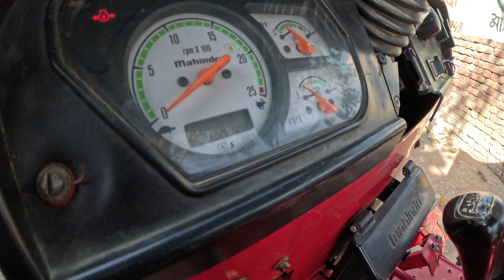छोटे ट्रैक्टर भी ले रहे हैं अब किसान छोटे काम के लिए? Eicher 241 & Mahindra 265 tractor for sale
Mahindra Tractor
Mahindra Tractors
Tractors
Farming Tractors
Agriculture Equipment
Mahindra Tractor Features
Mahindra Tractor Models
Mahindra Tractor Performance
Best Tractor for Farming
Tractor for Agriculture
Farming Equipment Guide
Tractor Maintenance Tips
Mahindra Tractor Attachments
Regional/Language Specific (if applicable)
Mahindra Tractor Video
Tractor Demo
Tractor ki Jankari
Competitive Tags
John Deere vs Mahindra
Best Tractors 2024
Tractor Comparison
Mahindra Tractor Review: Features, Price, and Performance 2024
Top 5 Mahindra Tractors for Farming in India
Mahindra Tractor Price List 2024 | Full Details
Mahindra Tractors in Action: Best Models for Farmers
Mahindra Tractor vs Competitors: Which is Best for You?
How to Use a Mahindra Tractor for Farming | Full Guide
Mahindra Tractor Attachments and Tools Explained
Mahindra Tractor Performance Test | Live Demo
महिंद्रा ट्रैक्टर रिव्यू: फीचर्स, कीमत और परफॉर्मेंस 2024
खेती के लिए सबसे अच्छे महिंद्रा ट्रैक्टर
महिंद्रा ट्रैक्टर मॉडल और उनकी कीमतें 2024
महिंद्रा ट्रैक्टर की लाइव परख | कौन सा मॉडल बेस्ट है?
महिंद्रा ट्रैक्टर और उसके उपयोग की पूरी जानकारी
महिंद्रा ट्रैक्टर बनाम अन्य ब्रांड: कौन सा बेहतर है?
खेती में महिंद्रा ट्रैक्टर का उपयोग कैसे करें?
महिंद्रा ट्रैक्टर के अटैचमेंट और उपकरण | पूरी जानकारी
Here’s a list of high-ranking keywords for a Mahindra tractor video. These keywords are optimized for YouTube and will help improve search visibility
Mahindra Tractor
Mahindra Tractors 2024
Which Mahindra Tractor is Best for Farming?
Mahindra Tractor Live Demo Video
Mahindra Tractor Models and Specifications
Pro Tips for Keyword Optimization
Use a combination of short-tail (e.g., Mahindra Tractor) and long-tail keywords (e.g., Mahindra Tractor Price in India 2024).
Place the primary keyword within the first 60 characters of the title and description.
Include keywords naturally in the tags, title, description, and subtitles.
Research trending keywords related to tractors and farming tools using tools like Google Trends or YouTube's autocomplete feature.
Let me know if you need assistance with integrating these into your video content!
Mahindra tractor | Mahindra tractor price | Best tractor for farming | Mahindra tractor technical features | Mahindra tractor models | Mahindra tractor mileage
Mahindra & Mahindra is one of India's leading tractor manufacturers, offering a wide range of models for various agricultural needs. Below is a list of Mahindra's tractor series and some of the notable models launched in India:
Mahindra Yuvo 275 DI 4WD
Mahindra Yuvo 415 DI
Mahindra Novo Series
Mahindra Novo 6000
Mahindra Mahindra 3000 Series
Mahindra 5000 Series
Mahindra 5025
Mahindra 5040
Mahindra 5530
Mahindra 6000 Series
Mahindra 6065
Mahindra 6075
Mahindra 6075 4WD
Mahindra 7000 Series
Mahindra 7050
Mahindra 7500 4WD
Mahindra 8000 Series
Mahindra 8500
Mahindra 8550
Mahindra Emax Series (Compact Tractors)
Mahindra Emax 20
Mahindra Emax 25
Mahindra Emax 30
Mahindra Scorpio-N Series (Utility Tractors)
Mahindra Sub-Compact Tractors
Mahindra & Mahindra Other Models
Mahindra 555
Mahindra 6000
Mahindra 7500
Mahindra 575 DI (Farmall
These tractors come in various configurations like 2WD, 4WD, and with various horsepower ratings to cater to different farming needs, from smallholdings to large-scale farming. Mahindra often launches new models with improved features, such as better fuel efficiency, advanced technology, and more comfortable driver cabins
Mahindra tractor
Mahindra tractor price
Mahindra tractor performance
Mahindra tractor technical features
Tractor design and review
Affordable tractor for farmers
Mahindra vs other tractors
Mahindra tractor models
Farming equipment
Powerful tractors
Best tractors in India
Mahindra tractor mileage
Tractor performance test
Advanced farming tractors